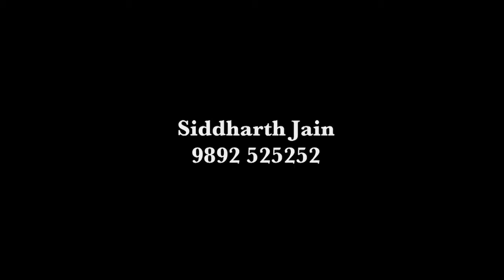Carnival Dance||International Artist|Vihan Electricals|Corporate Show|Snowbubble Events|9892525252